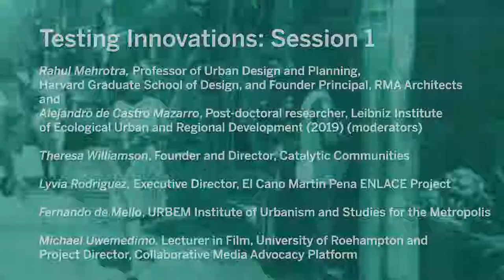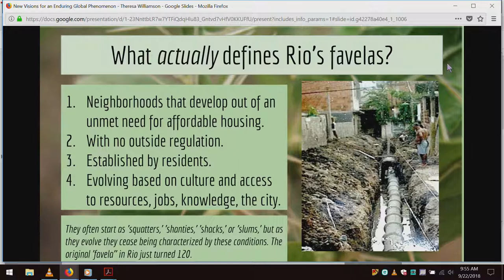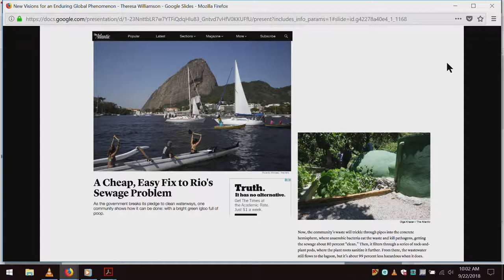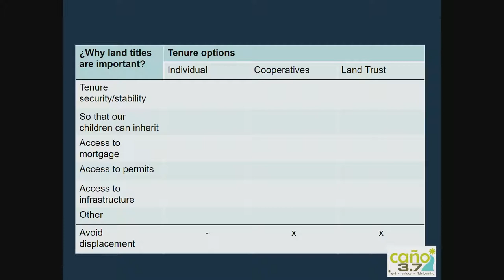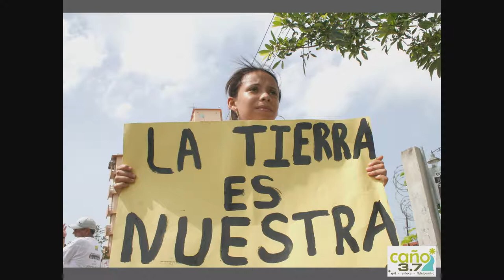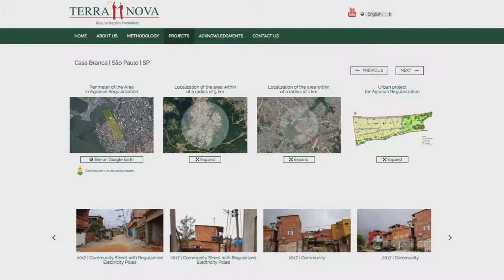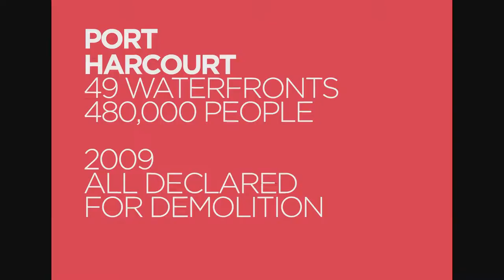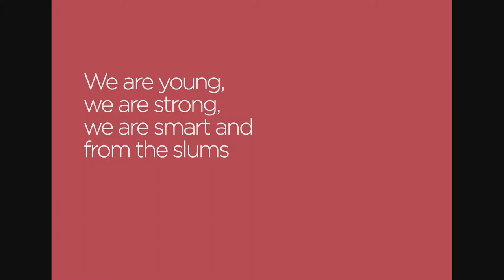SLUMS SYMPOSIUM SESSION 5: Testing Innovations, Part 1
Part of Slums: New Visions for an Enduring Global Phenomenon
September 22, 2018 at Harvard University

Rahul Mehrotra, Professor of Urban Design and Planning, Harvard Graduate School of Design, and Founder Principal, RMA Architects

and

Alejandro de Castro Mazarro, Post-doctoral researcher, Leibniz Institute of Ecological Urban and Regional Development (2019) (moderators)

Theresa Williamson, Founder and Director, Catalytic Communities

Lyvia Rodriguez, Executive Director, El Cano Martin Pena ENLACE Project

Fernando de Mello, URBEM Institute of Urbanism and Studies for the Metropolis

Michael Uwemedimo, Lecturer in Film, University of Roehampton and Project Director, Collaborative Media Advocacy Platform